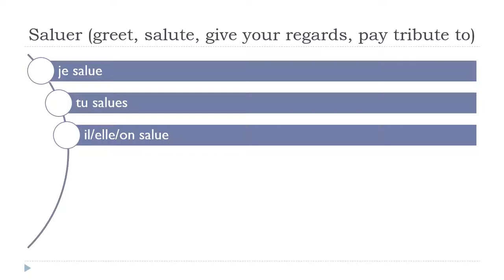Učit se francouzsky = Saluer # Indicatif Présent